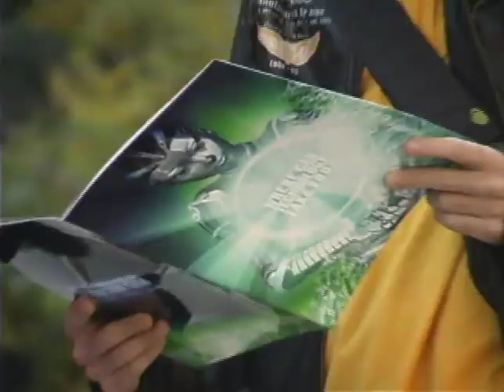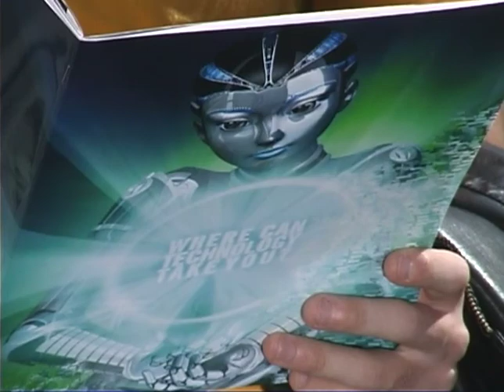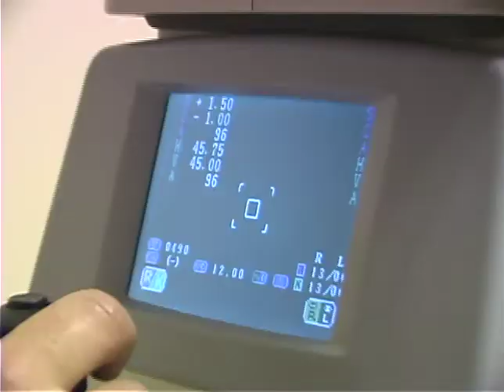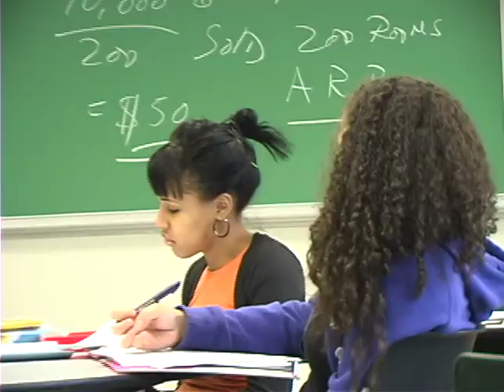NYC College of Technology CUNY